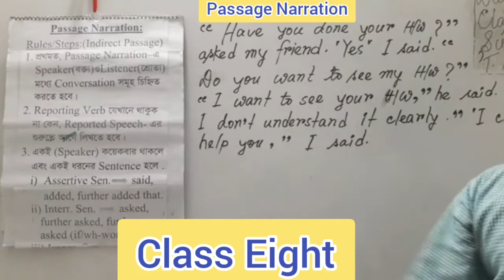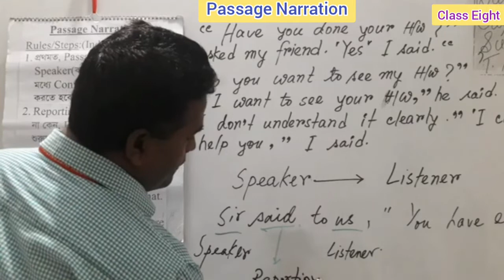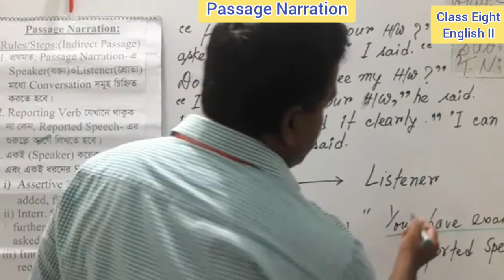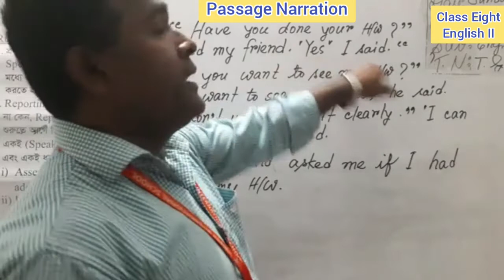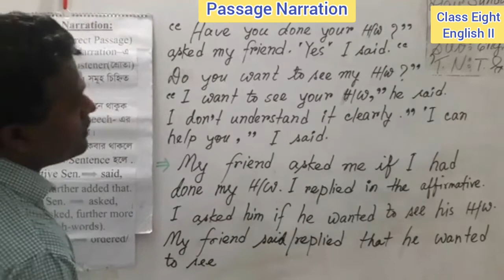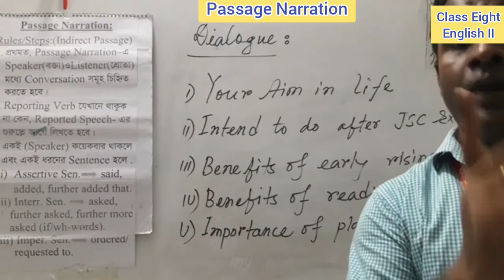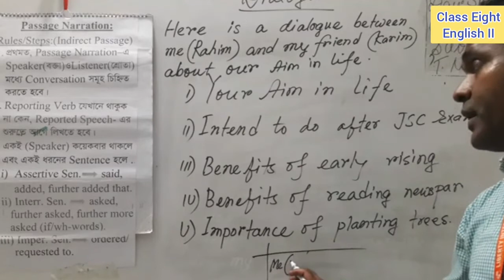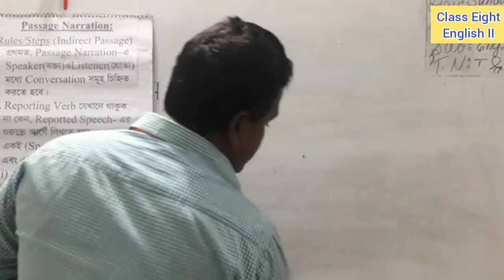Passage Narration. English 2nd paper. Class Eight. Titon Gain.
Passage_Narration. English 2nd paper. Class_Eight.